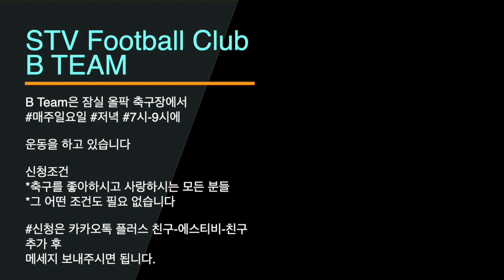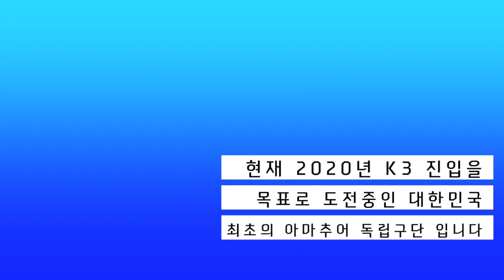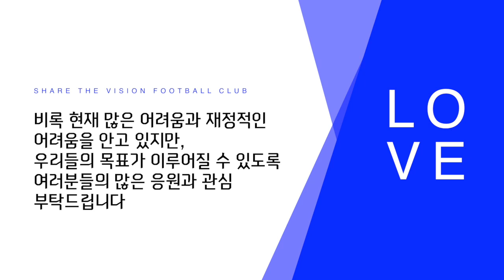B팀에서 A팀으로 그리고 아마추어에서 스페인에 축구선수로 가고싶어하는 직장인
벼락치기로도 과연 축구선수가 될 수 있을까?
12화 - B팀에서 A팀까지, 아마추어에서 스페인으로 가고싶어하는 직장인
STVFC는 대한민국 최고의 구단이 되기위해 준비하고 있으며,
현재 서울에 A &  B팀,
주말리그를 나가게 될 고등 C팀 U18세,
그리고 부산에 팀이 있습니다.
A Team - K3 준비중
* 선수분들 혹은 아마추어이지만 선수가 되고 싶으신 분들
* 부상 복귀후 몸을 올려야 하는 분들
* 함께 K3 진출을 위하여 도전하고 싶으신 분들
B Team - (서울 디비전리그 준비중)
* 기본기부터 자세히 배우고 싶으신 분들
* 즐겁게 축구를 배우고 싶으신 분들
* A팀으로 가고 싶지만 실력이 부족해서 준비하고 싶으신분들
C Team U18세 - (주말리그 준비중)
* 서울 고등 주말리그와 전국대회에 나가서 뛸 선수들
* 대한민국에서 제일 체계적인 축구 교육을 배우고 싶은 선수들
* 해외전지훈련 및 연습경기
부산 Team - (부산 디비전리그 준비중)
STVFC
* 양재동에 스킬 트레이닝 장소 보유
* 헬스장 센터 보유
STVFC 팀 가입 문의는 카카오톡 플러스 친구
" 에스티비 " 등록하시고 연락주세요!
SPT 개인레슨 문의는 카카오톡 플러스 친구
" 에스피티spt " 등록하시고 연락주세요!